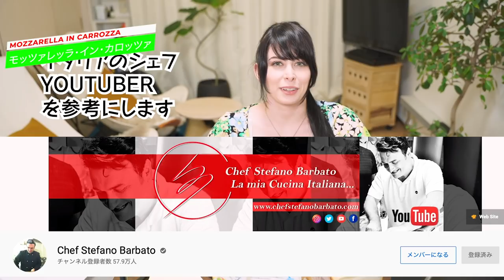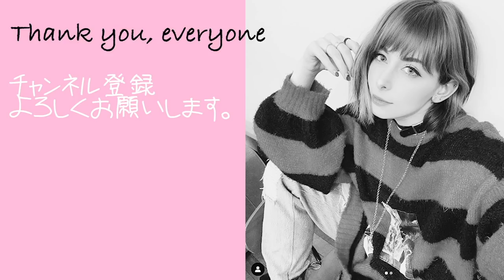イタリアのチーズ溢れる揚げパン！？モッツァレッラ・イン・カロッツァ作ってみた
これで妻になれるかなｗｗｗｗｗ